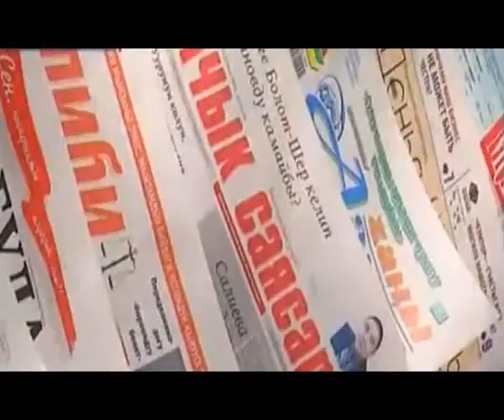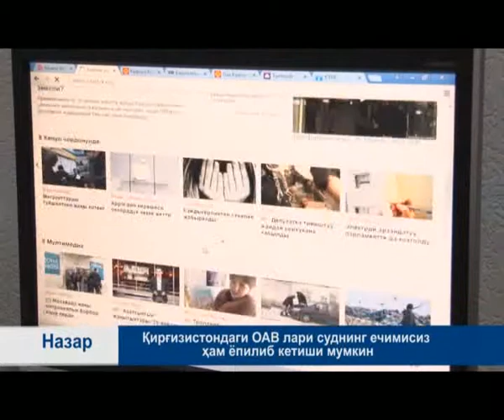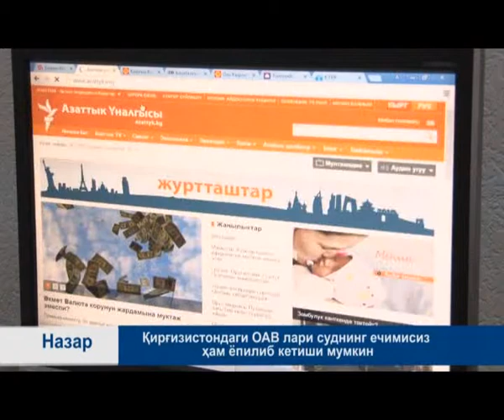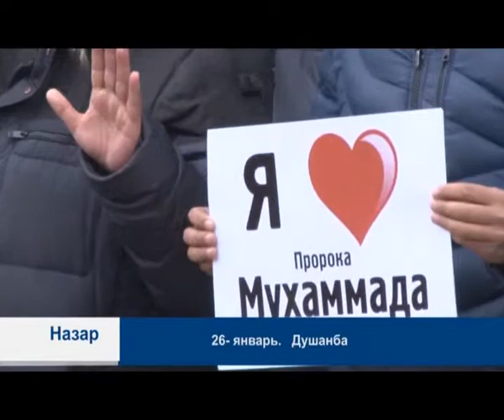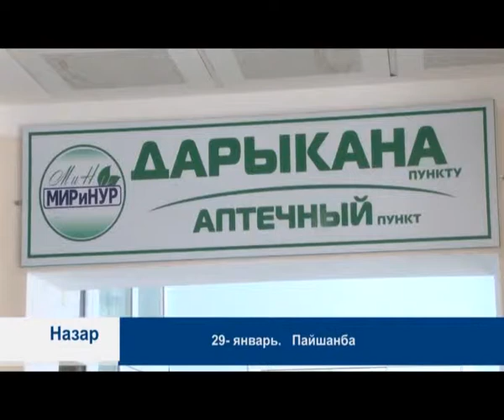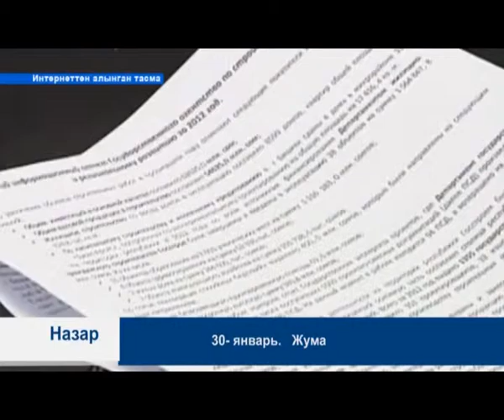31.01.2015_NAZAR_UZ